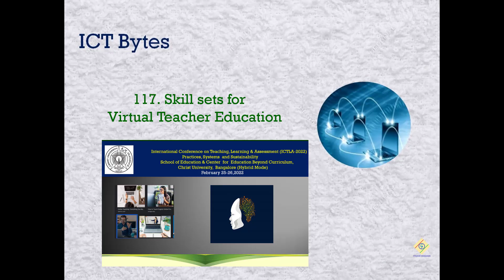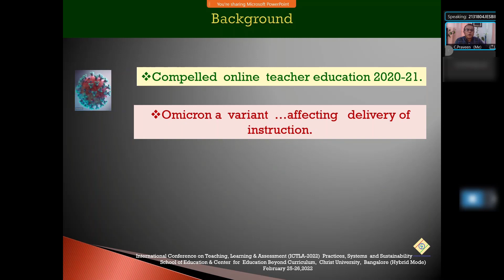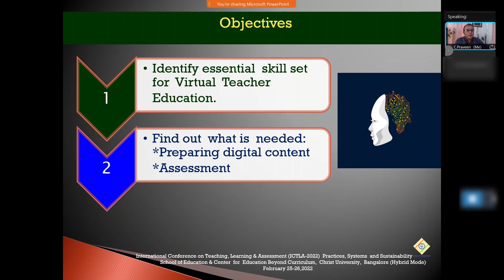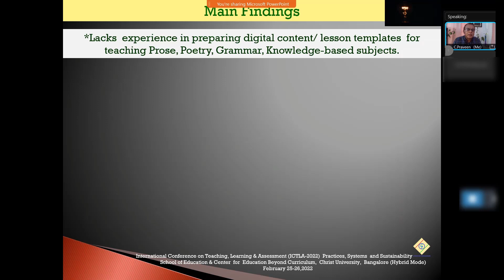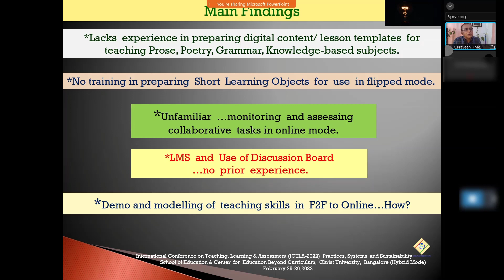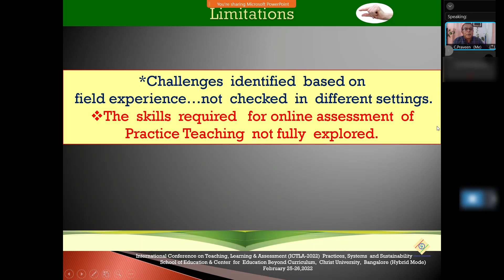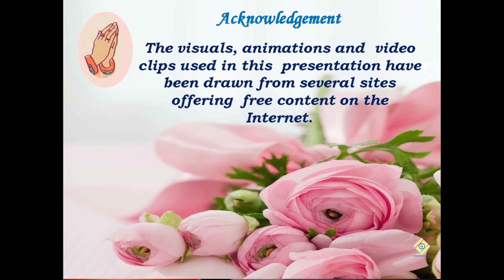117. Skill-sets for Virtual Teacher Education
This an edited  video recording of a paper presented during the International Conference on Teaching, Learning & Assessment (ICTLA-2022) Practices, Systems  and Sustainability organized by the  School of Education and the Center  for  Education Beyond Curriculum Christ University, Central  Campus  Bangalore (Hybrid Mode) February 25-26,2022.